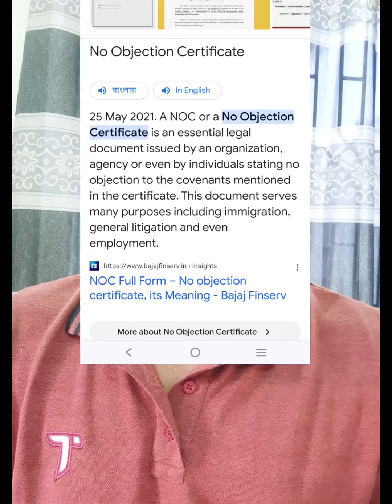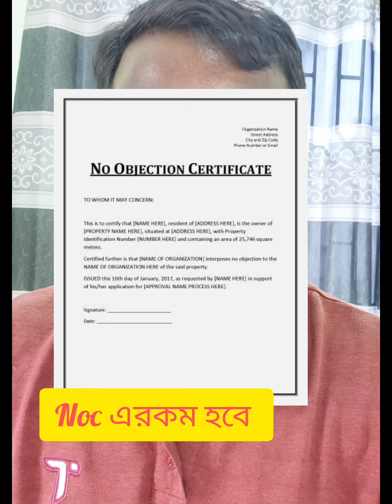NOC মানে কী? NOC letter কেমন হয়৷ বিস্তারিত ভিডিও